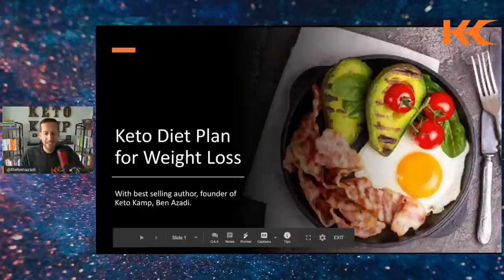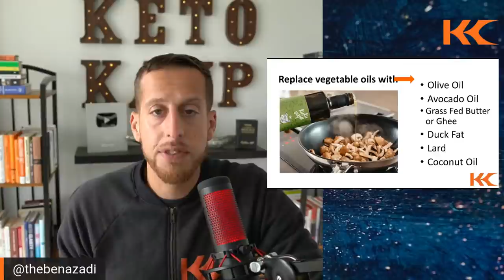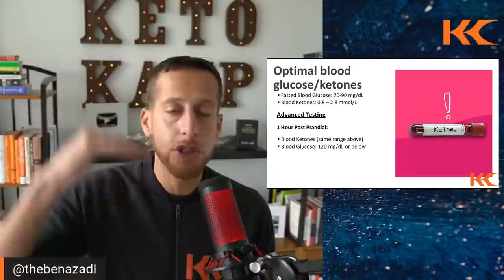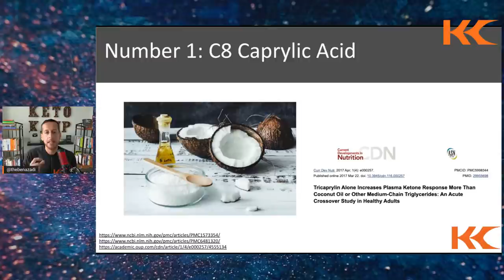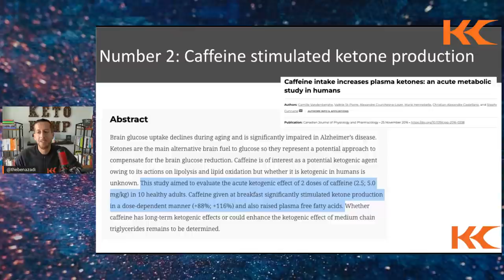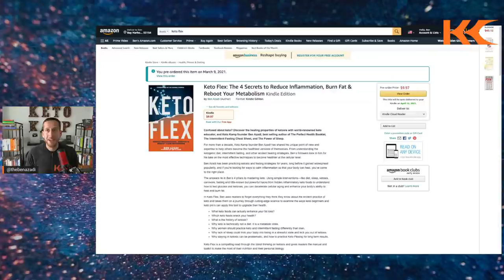Keto diet plan for weight loss with Ben Azadi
Ben Azadi reveals simple tips for serious weight loss on keto. Follow this keto diet plan for weight loss to see results immediately! Pre order The Keto Flex book today: 📖

Whether you are a keto beginner, or a keto pro, you will find simple ketogenic diet recipes to lose belly fat today!

How to test ketones to know if you're burning fat
Inflammatory keto foods
Example meal plans and recipes for keto
Keto diet for beginners
How to get into ketosis
Healthy keto recipes
And more!

➡️The World's Best Olive Oil | Get a $39 Bottle For a $1